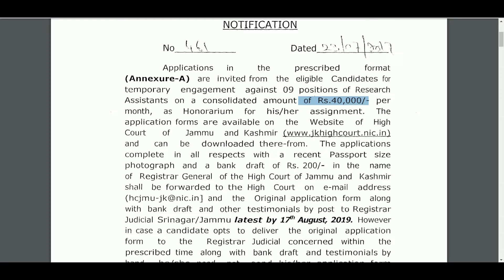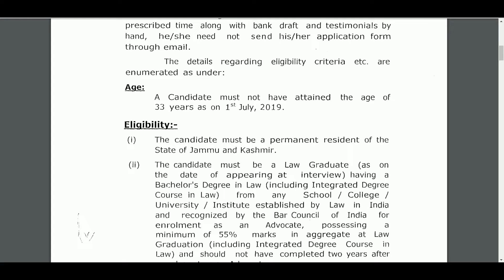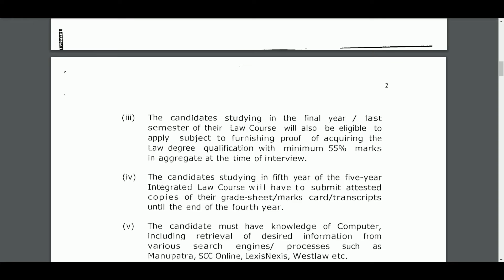JK HIGH COURT FRESH NEW JOB 2019